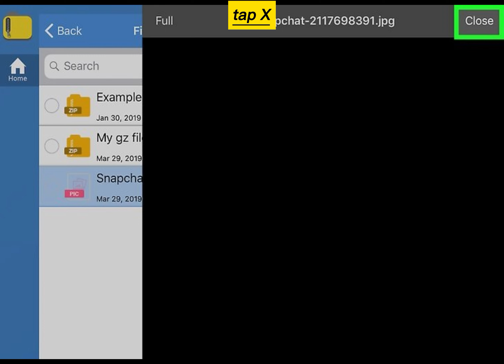How to Extract a Gz File on iPhone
We teaches you how to decompress and open a GZ folder, which is a type of compressed (ZIP) folder. You can do this using various programs on Windows, Mac, iPhone, and Android platforms.
1-Download iZip. Skip this step if your iPhone already has iZip on it. To download iZip:
2-Open the GZ folder's location. Tap the app in which your GZ folder is currently stored.
3-Tap Share.  Its location will vary depending on the app in which your GZ folder is stored, but you'll typically find it in one of the screen's corners. Tapping it opens a pop-up menu at the bottom of the screen.
4-Scroll right and tap Copy to iZip. The folder-shaped icon is on the far-right side of the top row of apps in the Share pop-up menu. Doing so will open iZip.
5-Tap X on the "Pro" notification. It's in the top-right corner of the pop-up window. If you don't see a window prompting you to upgrade to iZip Pro, skip this step.
6-Tap OK when prompted. You'll see this on a pop-up notification that says "Would you like to extract all files?". Tapping OK extracts the GZ folder's files and opens their storage location, allowing you to view and open the GZ folder's files.